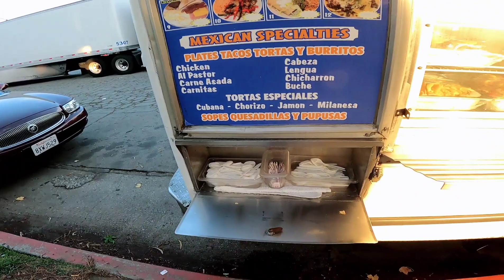Maniobra BLOQUEANDO LA CALLE